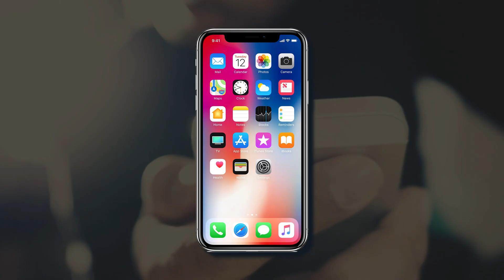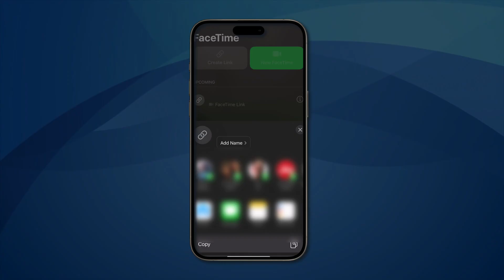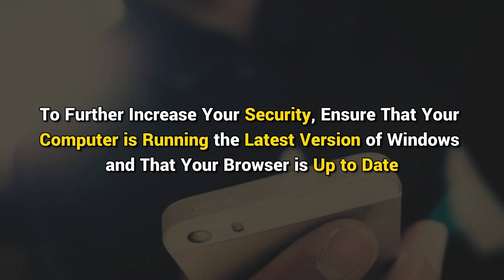How To Use Facetime on A Windows Computer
Apple is considered a walled garden, everything looks beautiful from the inside but it’s not easy to breach. However, they recently announced that anyone with an Internet connection can use FaceTime on a Windows computer. In this tutorial, we will learn how to do the same.

Timecodes:
00:00 INTRO
00:53 Method No. 1
01:37 Method No. 2